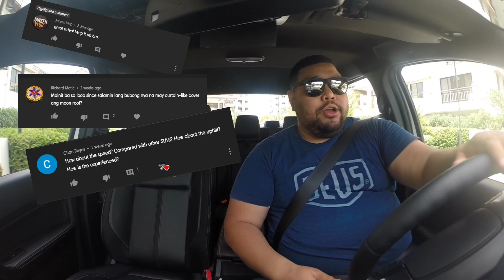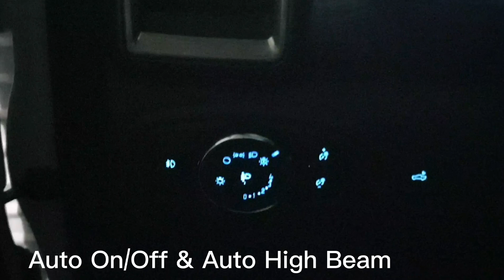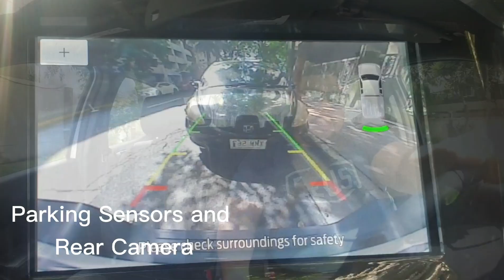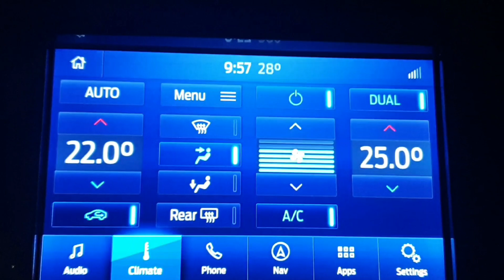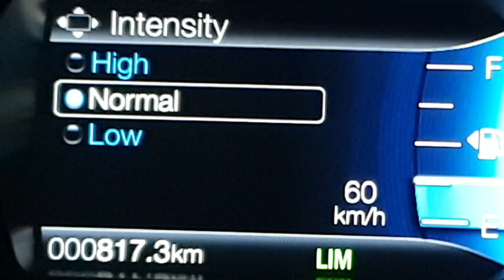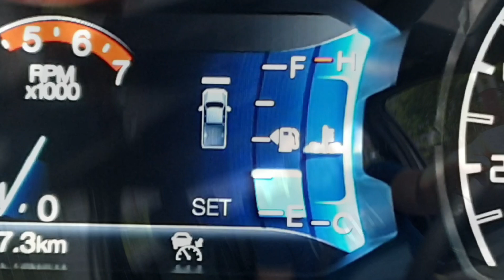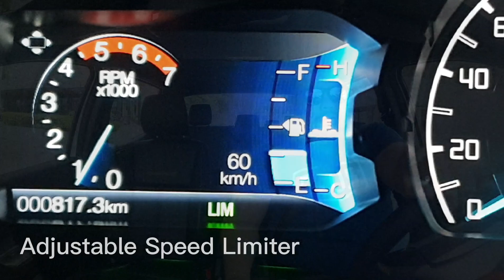Best Ranger in the bunch?: Ford Ranger Wildtrak 4x4 Review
Currently on its 4th Generation. The Ford Ranger has a total of 15 variants. The Ford Ranger Wildtrak 4x4 AT is the top of the line variant (with the exception of the Ranger Raptor).

Equipped with the new 2.0 L Bi-Turbo Engine that has a regular turbo for Higher RPM and a smaller turbo for lower RPM. Gives a total output of 213ps@3750RPM and 500Nm@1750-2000RPM.

Can be considered as the complete package in the pick up segment with its performance and safety features that driver and passengers will truly enjoy.

Priced at Php 1,695,000 as of posting of this video.